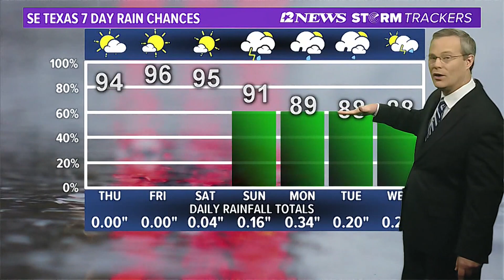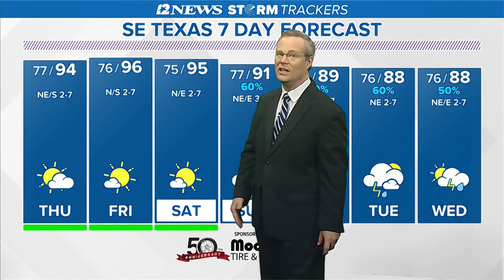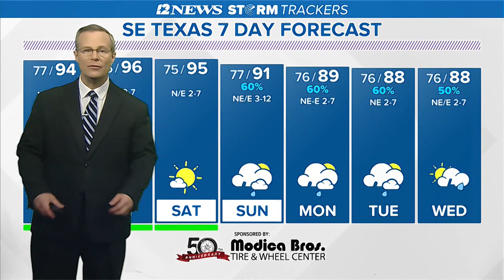Hot, humid and mainly dry the next few days in SE Texas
High temperatures will climb into the middle 90s through Saturday.  Then, wet weather and lower high temperatures Sunday through much of next week.